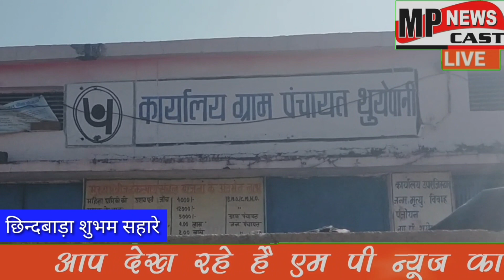छिंदवाड़ा ग्राम पंचायत थुयेपानी के सचिव कर रहा भ्रष्टाचार ग्राम पंचायत से गायब रहते हैं सचिव और सह